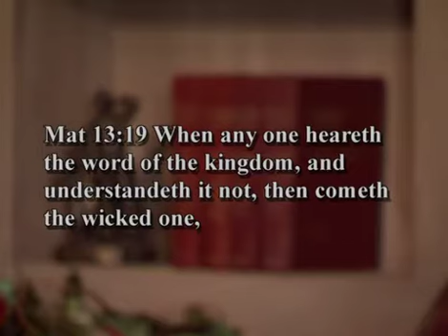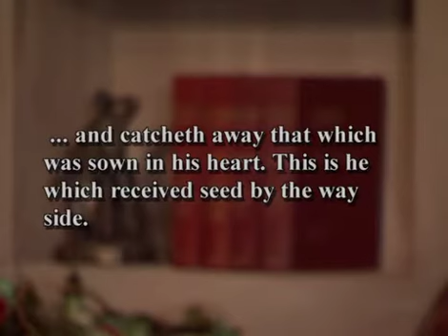Andrew Wommack: The New You - Week 1 - Session 1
In this series, Andrew addresses the two most important events that will ever take place in a person's life—first, receiving salvation through faith in Jesus Christ, and second, being filled with the power of the Holy Spirit.